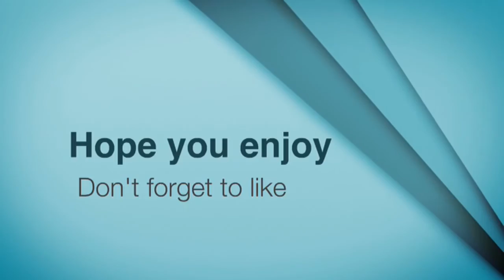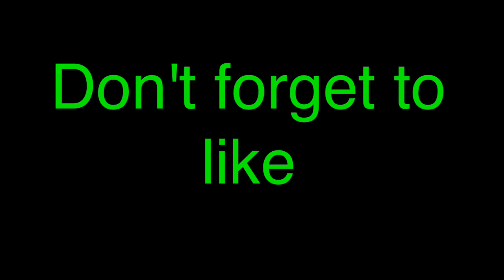old memories part 1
Cor videos